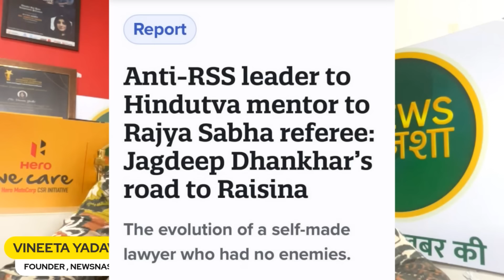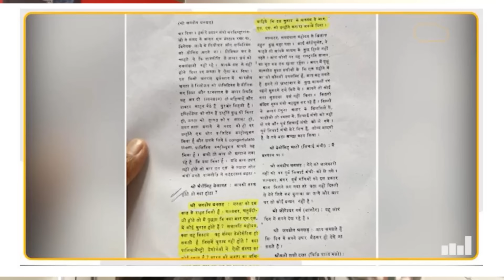RSS की चमचागिरी करने वाले Jagdeep Dhankhar हुए बेनकाब, 1994 के वीडियो से हुआ खुलासा!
FOLLOW करें -
इंस्टाग्राम पर क्लिक करे